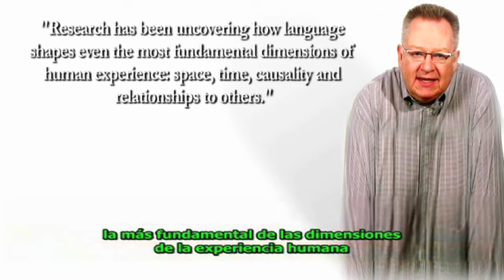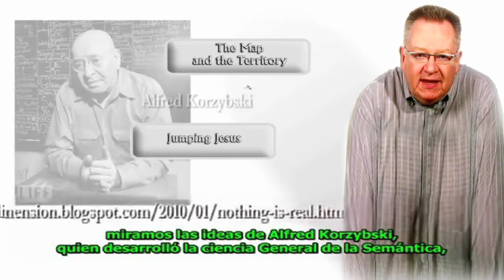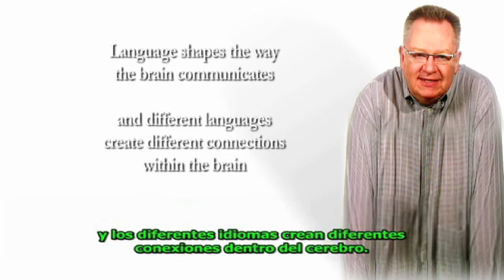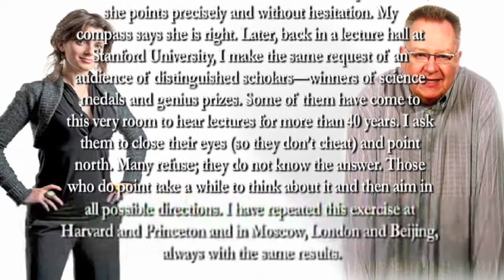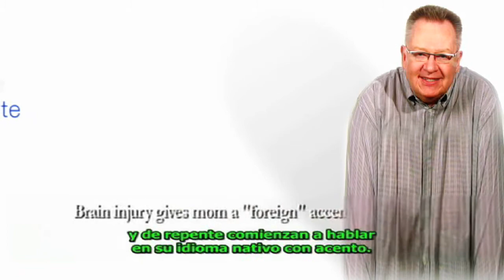El Lenguaje y la Mente - Language and the Mind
:) Why do I look like a giant? This is me messing with your perception of reality.